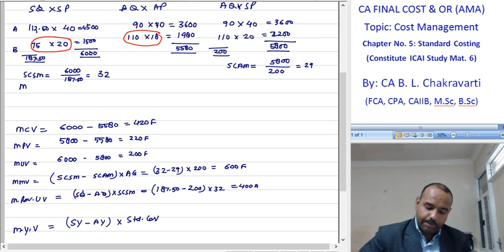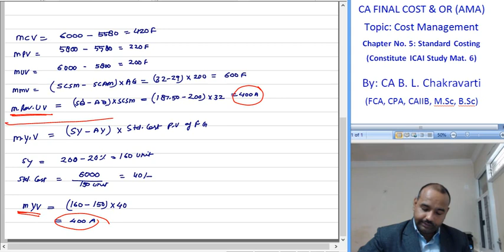Lect 144 P 5 Part II